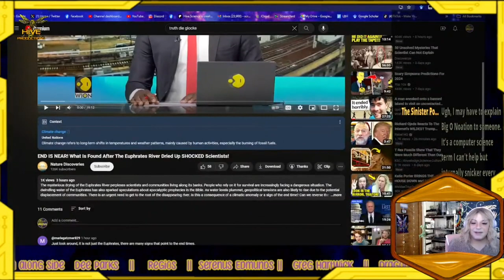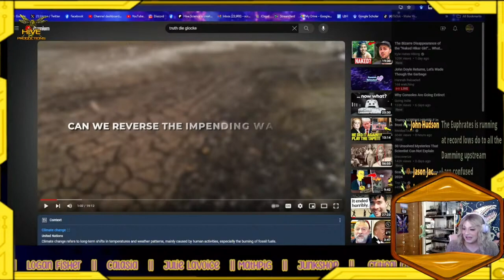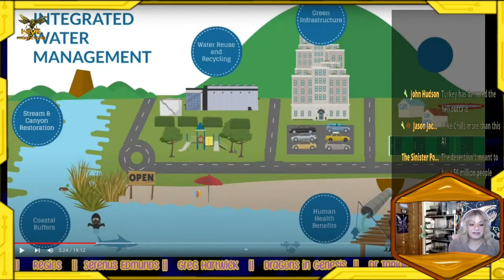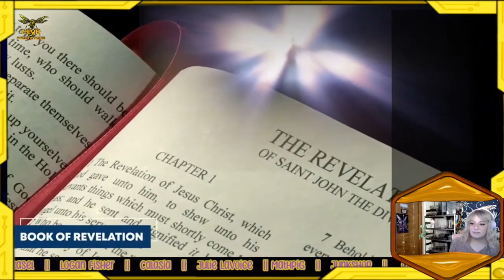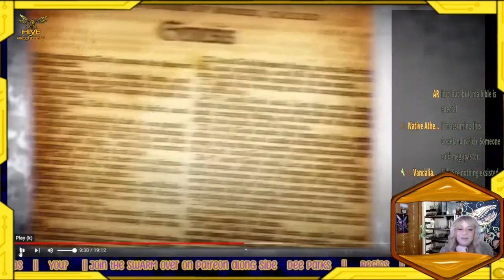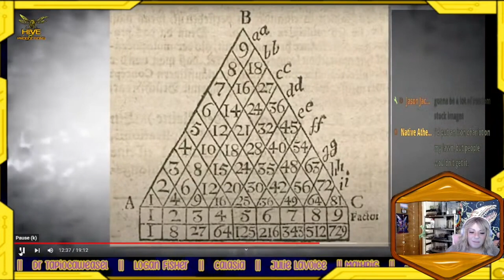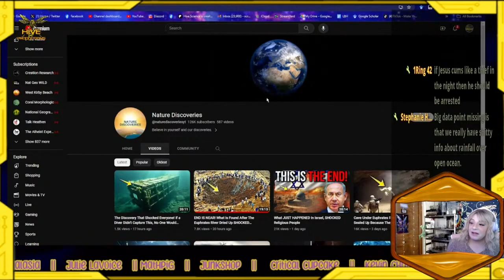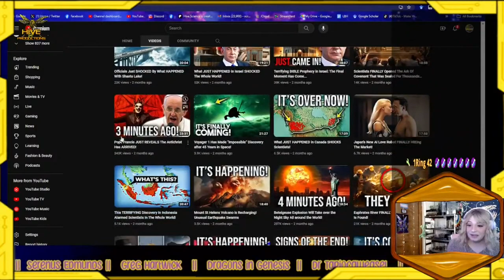Climate Change or Revelation?